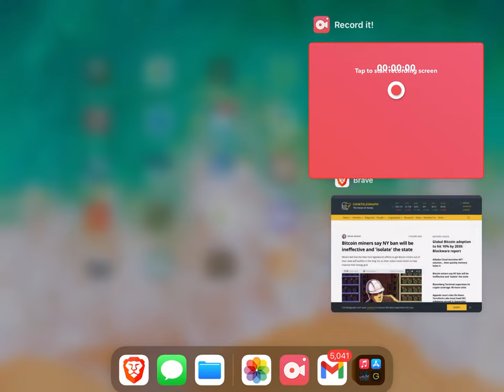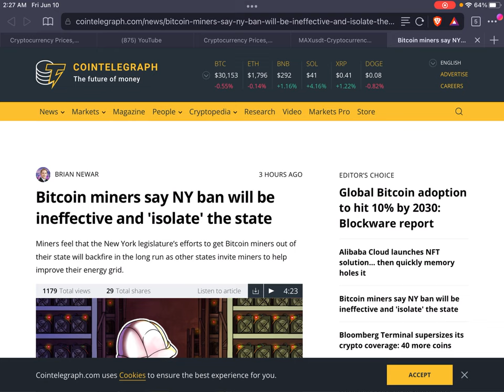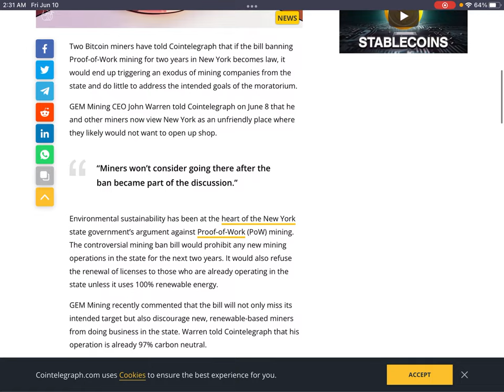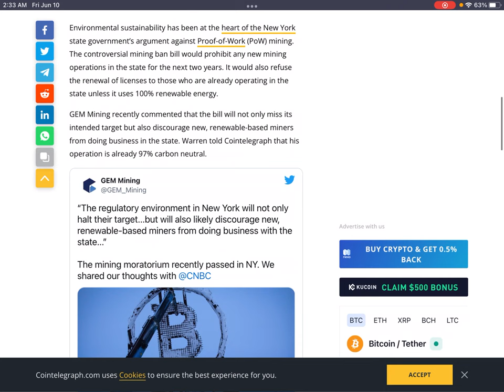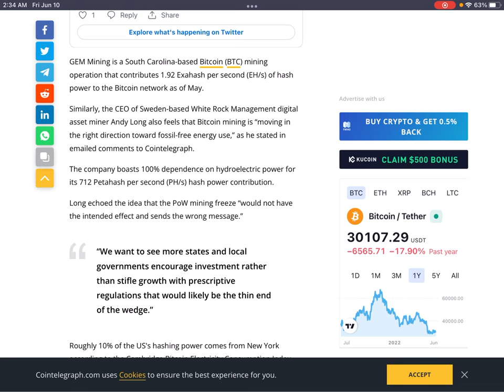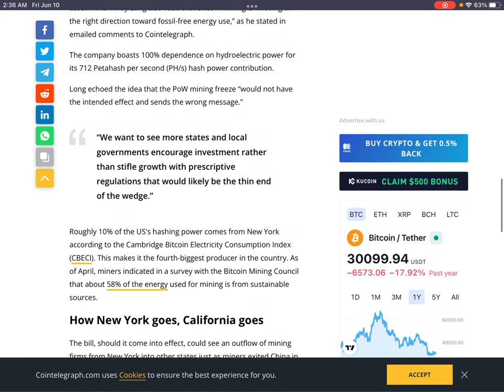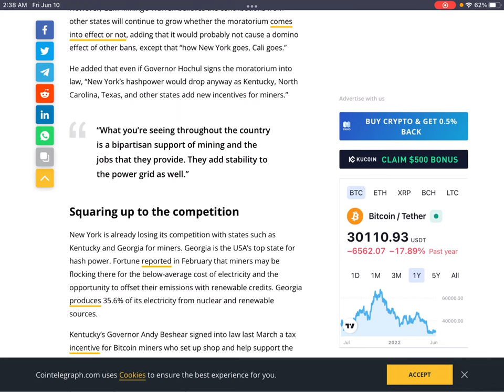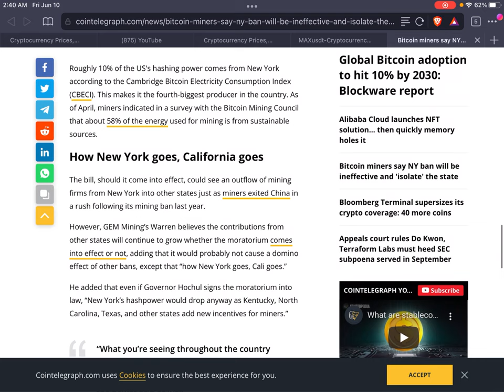Crypto Miners Leaving New York for Better Run States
Miners feel that the New York legislature’s efforts to get Bitcoin miners out of their state will backfire in the long run as other states invite miners to help improve their energy grid.

- 750W Power Supply
- 750W Server Power Supply Kit (656363-B21)

✅  Laptop Mining
- Lenovo Legion 5 1660 Ti GPU

Tip Jar Addresses:
► ETH:  0x3e45ccFd88fe3E5cA0c53A187b73C46f7358C025
► BTC:  bc1qwn0mye0jqj77m3wmrhj5sfaxcn8aca9rccw0cd